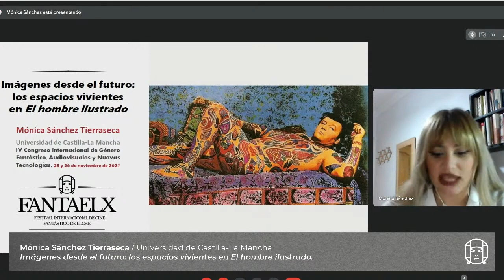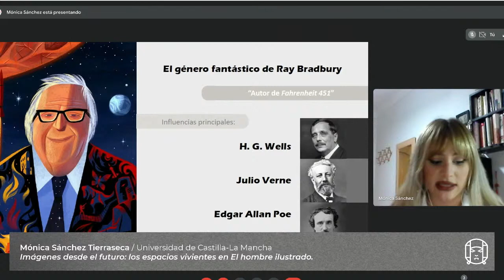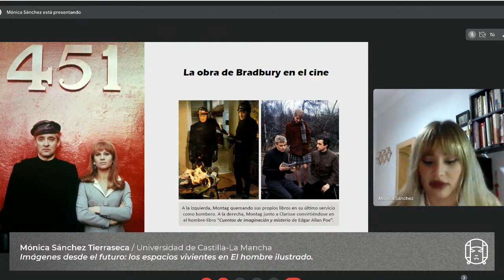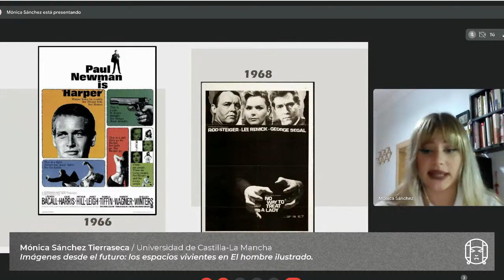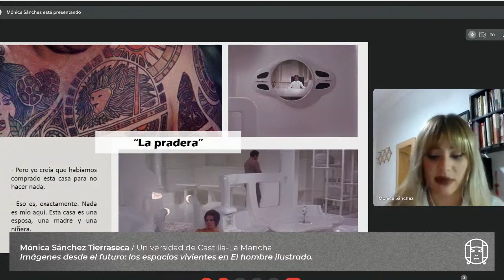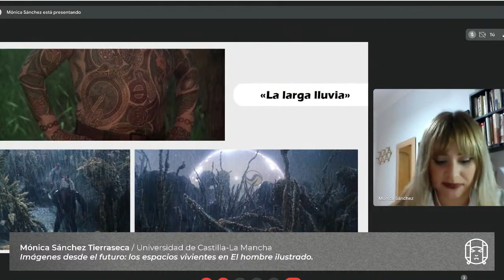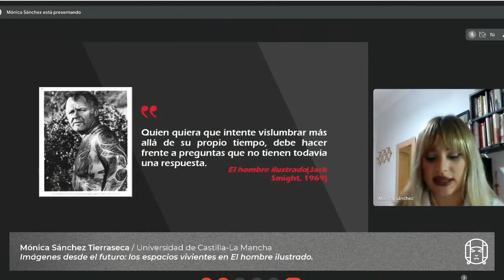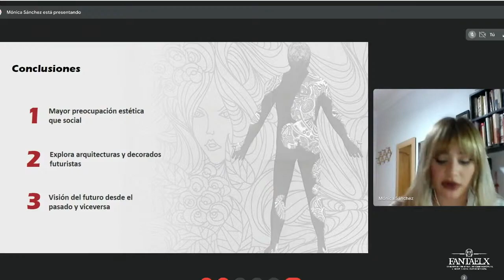Imágenes desde el futuro: los espacios vivientes en El hombre ilustrado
Imágenes desde el futuro: los espacios vivientes en El hombre ilustrado. Mónica Sánchez Tierraseca (Universidad de Castilla-La Mancha). IV Congreso Internacional de Género Fantástico, Audiovisuales y Nuevas Tecnologías.